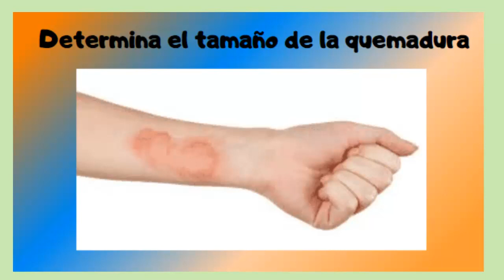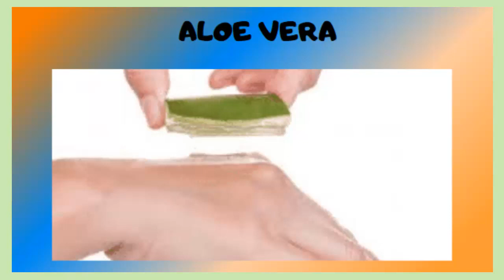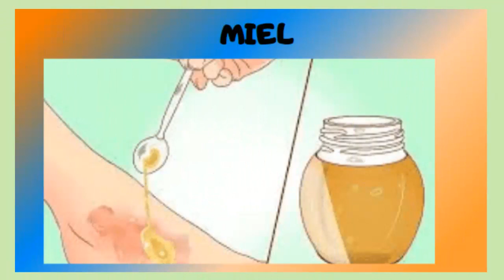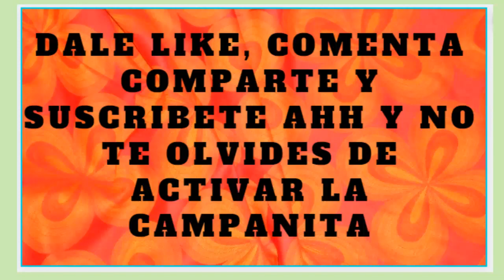CÓMO ALIVIAR LAS QUEMADURAS LEVES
En cualquier momento puedes sufrir una quemadura leve en tu hogar, aprende a tratarla con estos remedios naturales.

AVISO LEGAL El contenido de este canal se emite a modo de información, no se pretende en ninguna circunstancia reemplazar la opinión de médicos o expertos, aquí hacemos recomendaciones con productos naturales, pero somos conscientes que los organismos son diferentes y reaccionan distinto ante cada producto, sea natural o no. Por lo tanto aconsejamos asesorarse por un profesional calificad, antes de poner en práctica nuestras recomendaciones. En este canal nos preocupamos por, guardar siempre el respeto a nuestros visitantes y suscriptores, no hay lenguaje ni imágenes inapropiadas, por lo que puede ser visto por todo tipo de público. Respetamos los derechos de Autor, tal como lo dispone el artículo 107 de la Ley de Derecho de Autor. De conformidad con el Título 17 USC Sección 107. Todo el contenido de este canal se emite en forma gratuita.